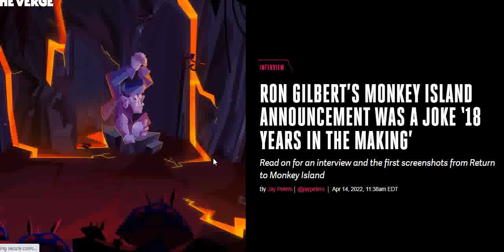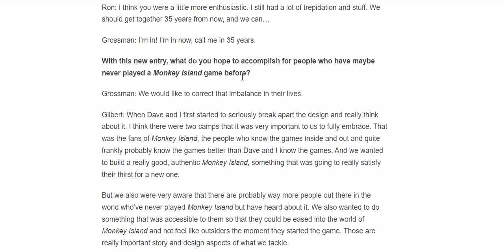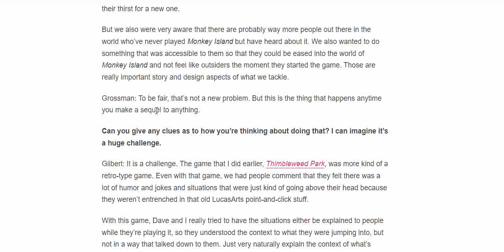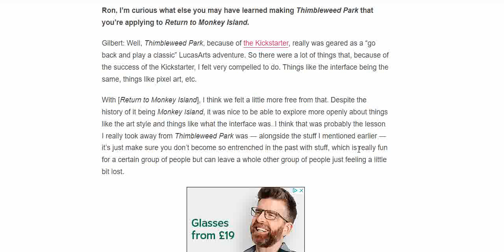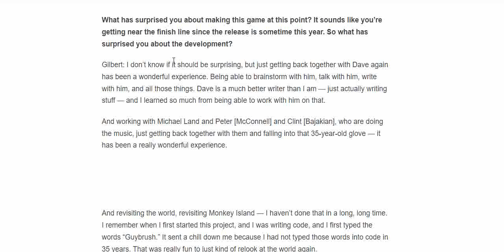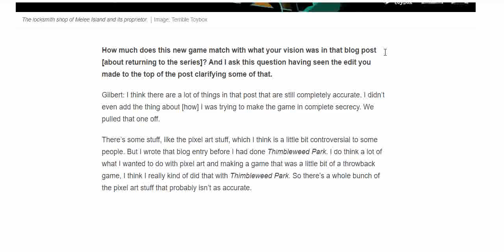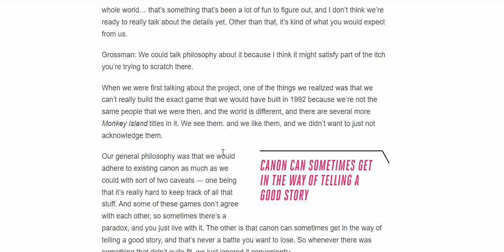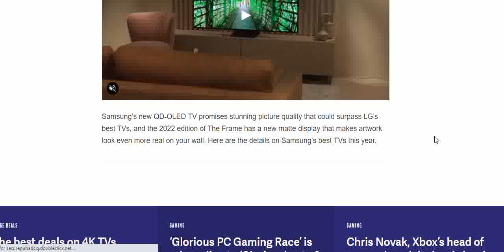Ron Gilbert info on Return to Monkey Island and new screenshots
Ron Gilbert and Dave Grossman had an interview with Verge following the announcement of the game, so let's find out what they have to say!